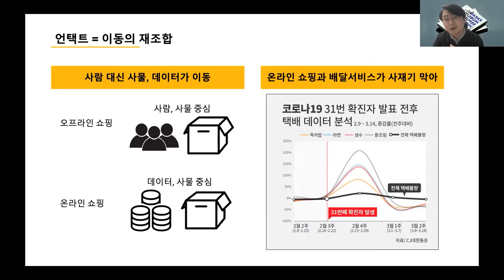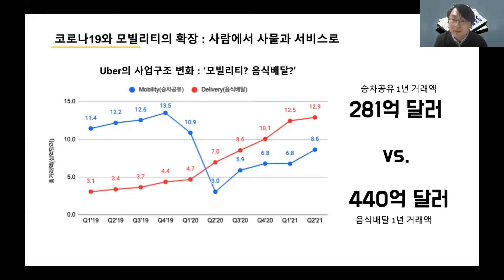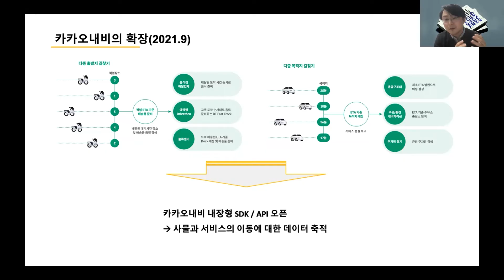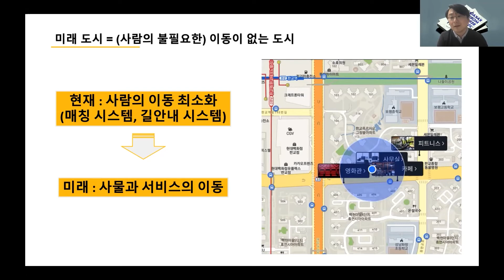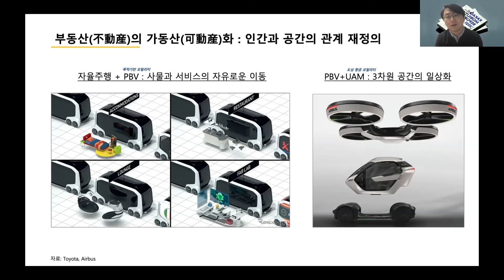모빌리티 혁신?사람이 아니라 서비스가 이동한다! [토크아이티 세미남 #88, AI콜로키움]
00:00  영상 개요
00:22 언택트시대 이동의 변화
00:59 우버 거래 변화
01:50 카카오모빌리티 지향점
03:46 인간과 공간관계 재조명

2006년부터 2,000회이상 진행된 다양한 웨비나를 통해 국내외 최신 IT 기술을 확인하세요.